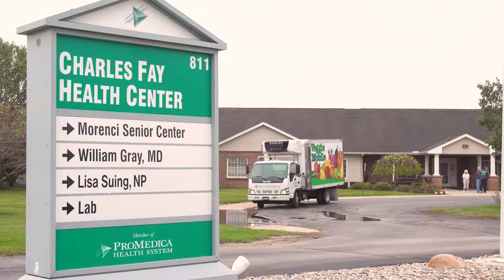Veggie Mobile Provides Nutrition, Love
Doctors tell us a plant-based diet is good for our hearts, our weight and our overall health. But many people in don't have access to reasonably-priced fresh fruits and vegetables.  That's where ProMedica's Veggie Mobile comes in.  But ProMedica Health Correspondent Chrys Peterson discovered Veggie Mobile customers get a lot more than just heathy food when they visit!